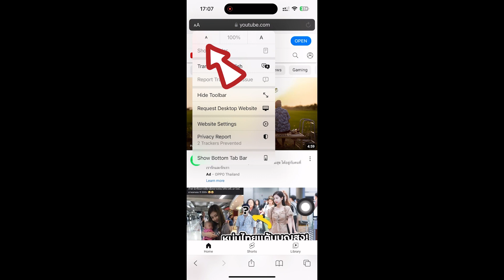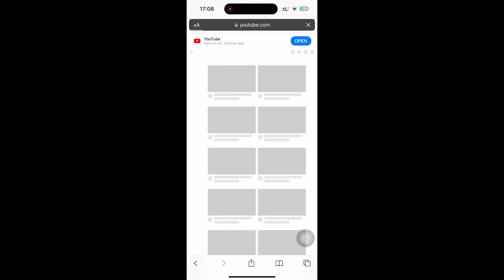TEASER_VLOG FANMEETING PHILIPPINES EP.2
ขอขอบคุณผู้สนับสนุน

กระเป๋าเดินทาง - Baggageluggage

เสื้อผ้า - FREAK